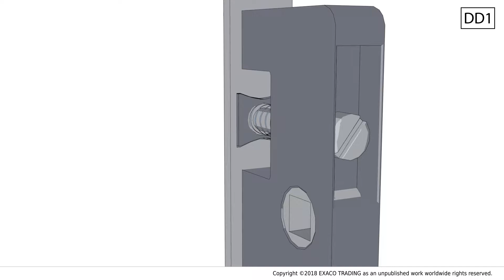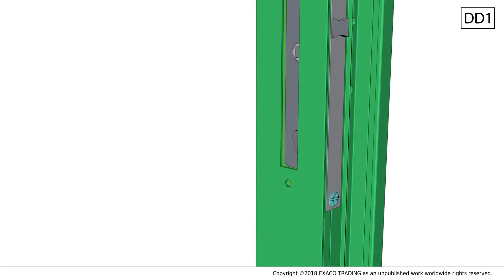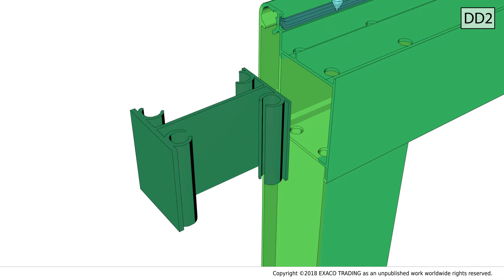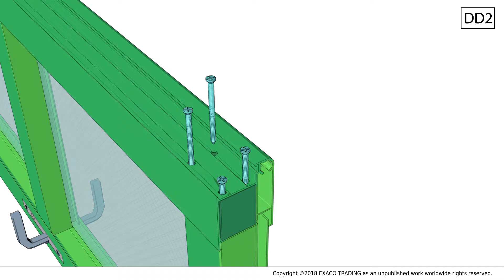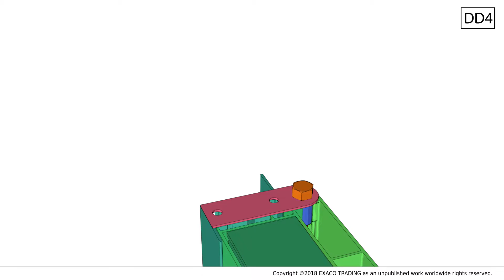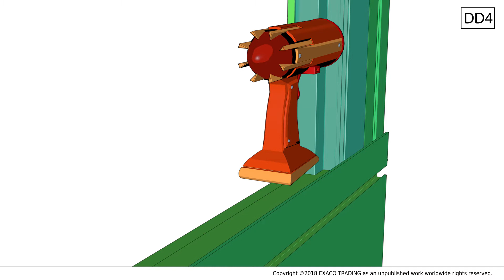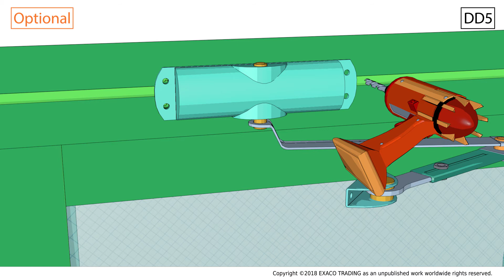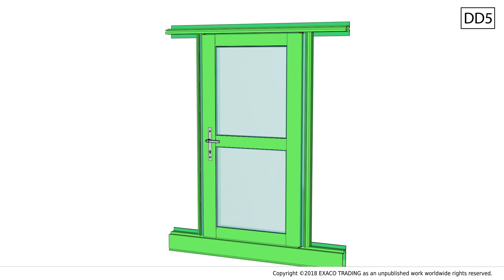Hinged Single Door Installation - Royal Victorian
Installation guide for a hinged  single door on Royal Victorian greenhouse